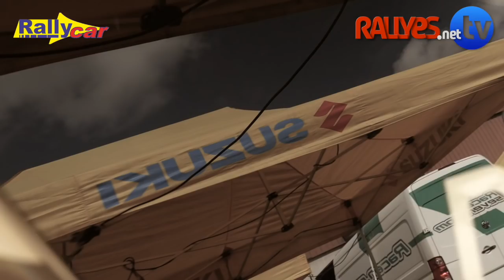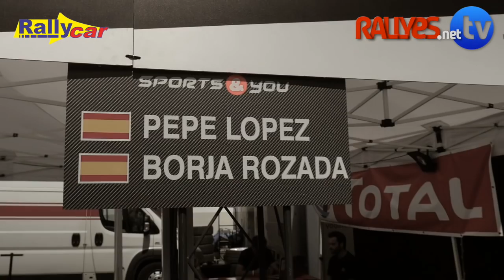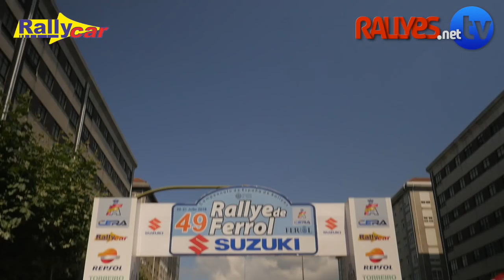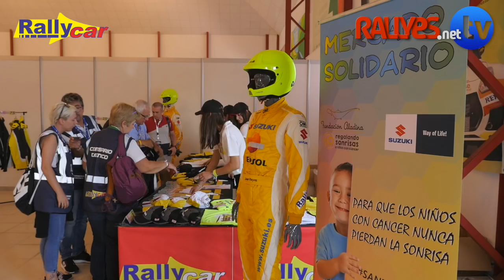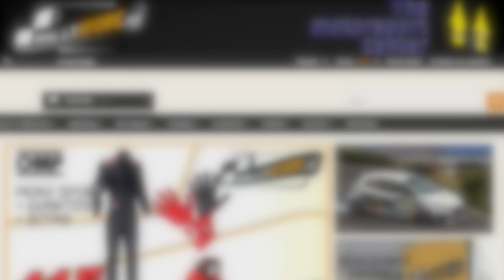49 RALLYE DE FERROL - PRIMERA ETAPA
Programa presentado por Macarena López y Juan Carlos Varela que repasa la primera etapa del 49º Rallye de Ferrol, sexta prueba de la temporada en el Campeonato de España de Rallyes de Asfalto. Primera etapa tras la que cuatro pilotos ocupan las cuatro primeras plazas y en un margen de apenas cuatro segundos. Iván Ares de momento lidera la clasificación general.